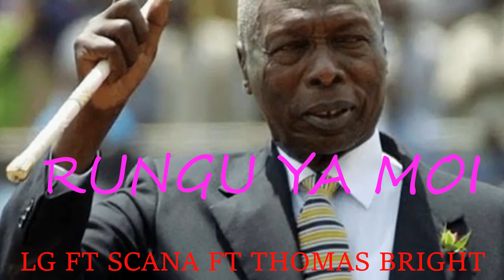RUNGU YA MOI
LG FT SCANA FT THOMAS BRIGHT